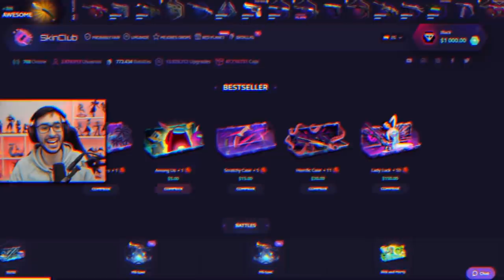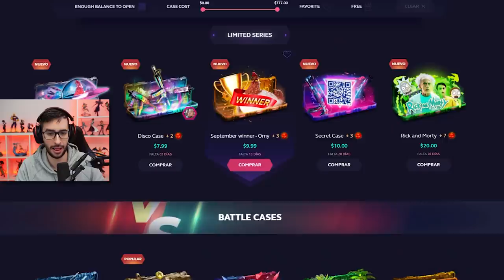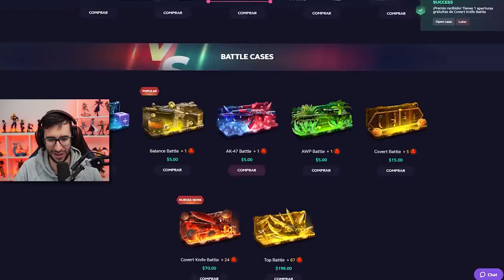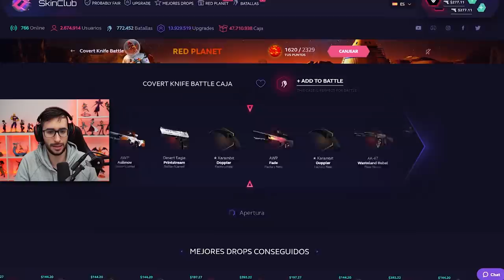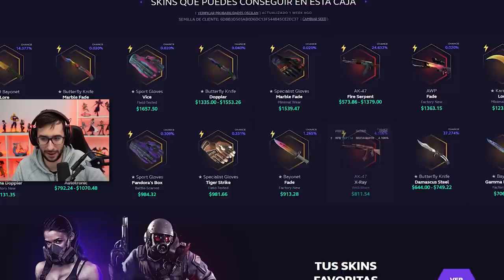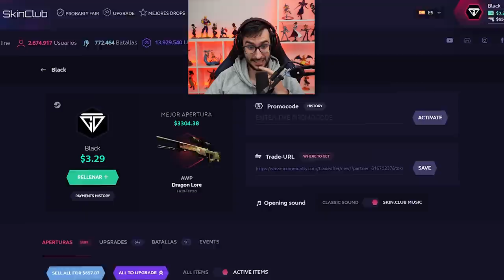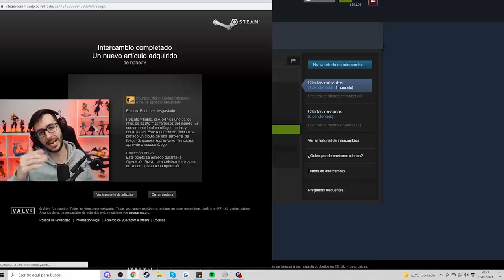ABRO LA CAJA MAS CARA DE LA HISTORIA DE SKINCLUB